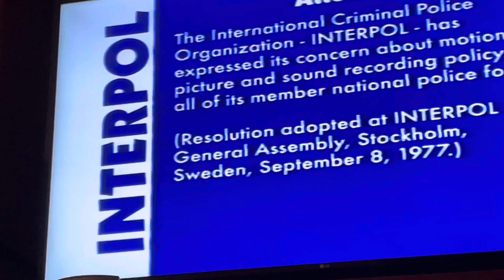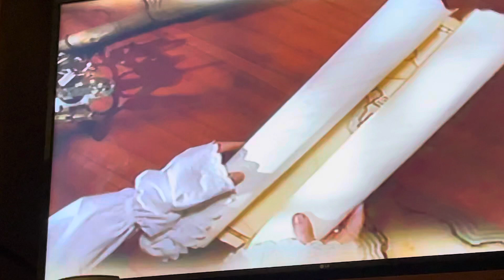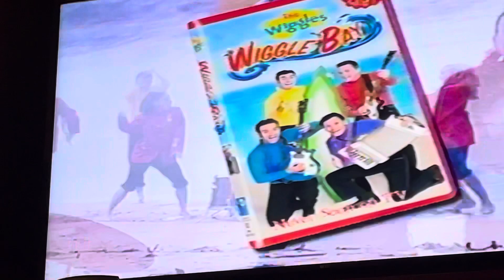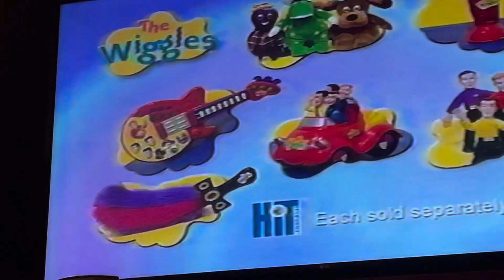Opening To The Wiggles: Space Dancing 2003 VHS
Here’s the opening:
1. FBI/Interpol Warning Screens
2. HiT Entertainment Logo 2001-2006
3. The Wiggles: Wiggle Bay Promo
4. The Wiggles Toys From Spin Master Promo
Printdate: September 12, 2003
Number: 09